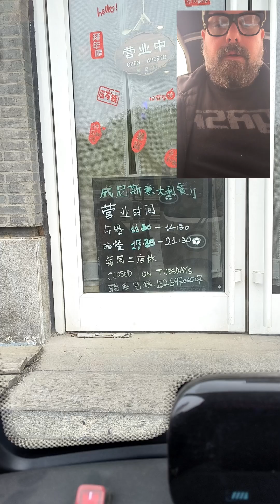Vado a prendere la verdura in un negozio qua vicino.